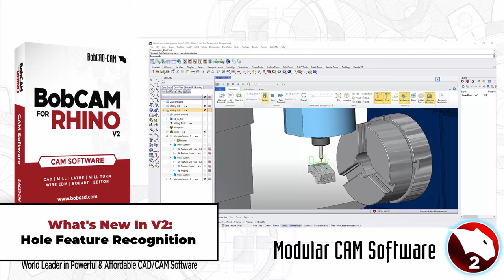BobCAM FOR RHINO V2 | Hole Feature Recognition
We have taken Hole Feature Recognition to a whole new level in this release. Now, with a single click we recognize all four hole types, and their variations! The machining features are automatically created based on a customizable set of rules in our new knowledge base, and all can be computed at once! In this release, feature recognition has been broken into several parts to give you the most control possible, while keeping things simple. Simply launch the hole recognition, review the found hole features, and compute!